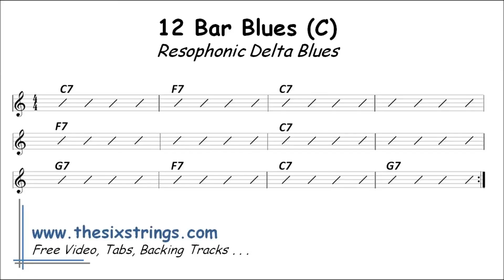Blues Backing Track (C) - 02 Resophonic Delta Blues